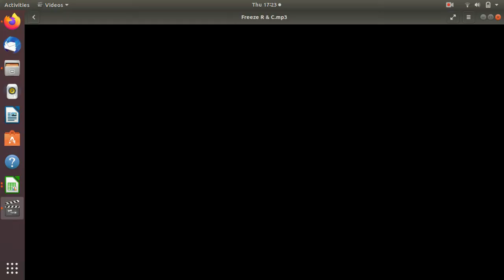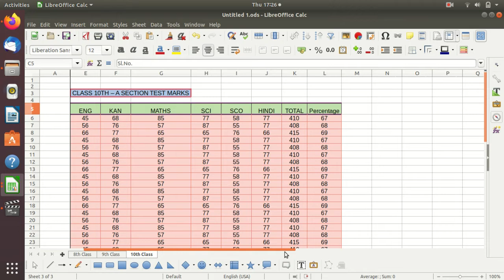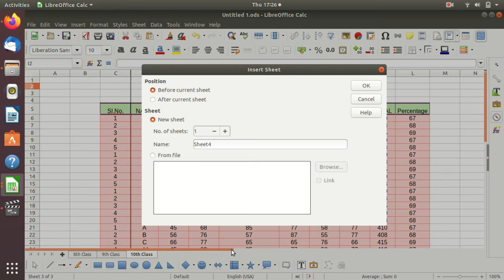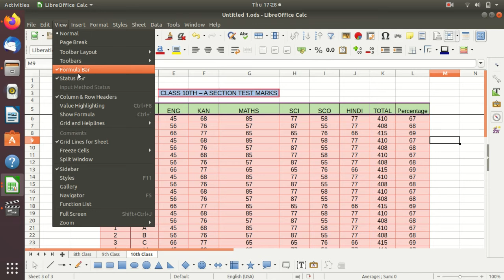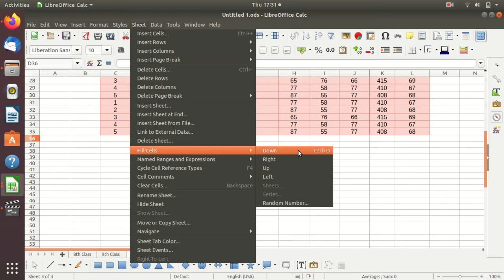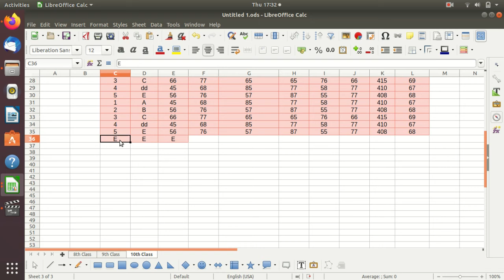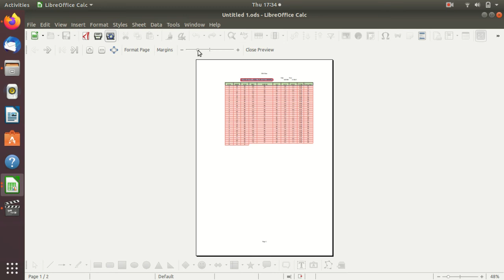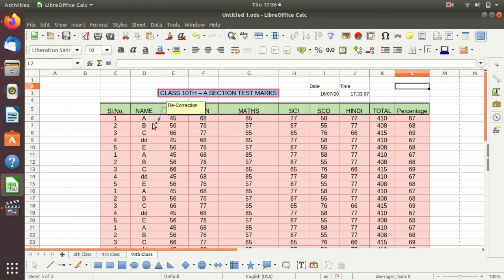LibreOffice - Ubuntu - Calc : Session12 ( Kannada )